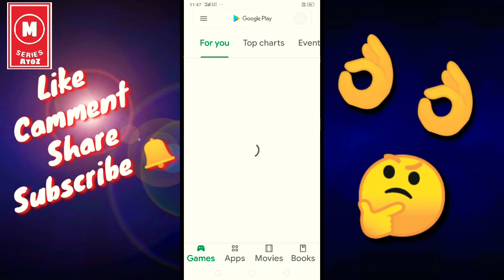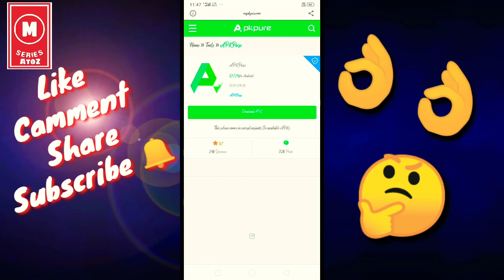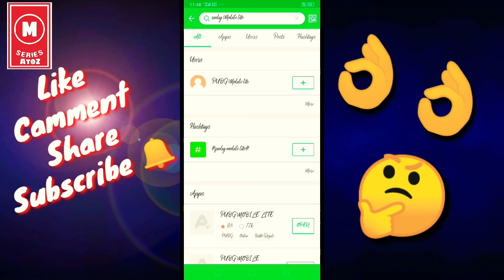🔴Live Proof🔥Pubg Mobile lite & 0.19.0 New Beta Update &🔴 with proof 📺📺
makes me motivated to
deliver better content :)

Pubg mobile lite update keshe kare
0.19.0 update keshe kare
Pubg mobile lite mobile se update keshe kare